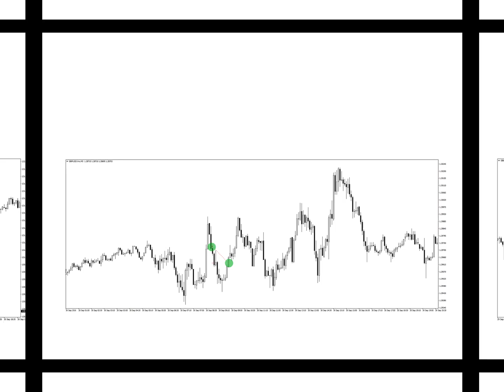Transakcje strategii Vital Trading, 26 - 30 września 2016r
Transakcje strategii Vital Trading 26 - 30 września 2016 roku.